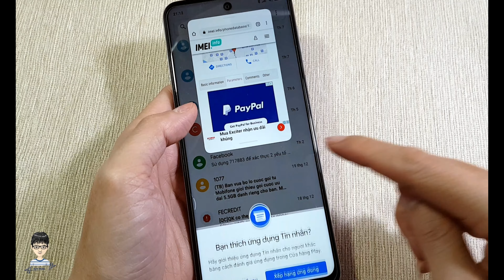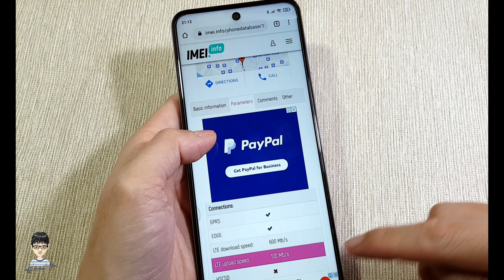Cách sử dụng cửa sổ nổi trên Xiaomi MIU12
MIUI 12 ra mắt mang đến rất nhiều tính năng độc đáo. Trong số đó có một tính năng mà mình thấy vô cùng hữu ích và tiện dụng đó là Cửa sổ nổi. Nó gần giống như tính năng Chia màn hình nhưng lại dễ sử dụng và linh hoạt hơn rất nhiều.